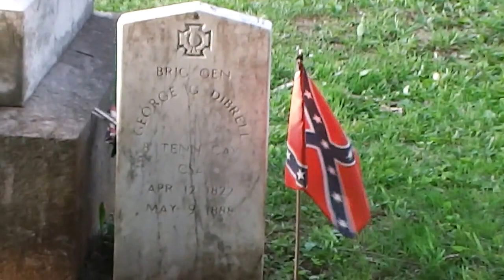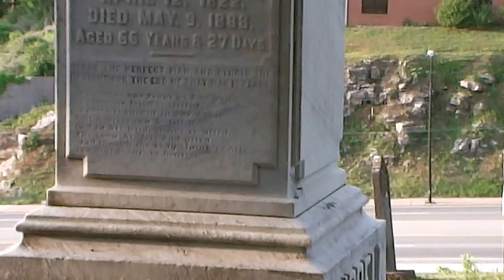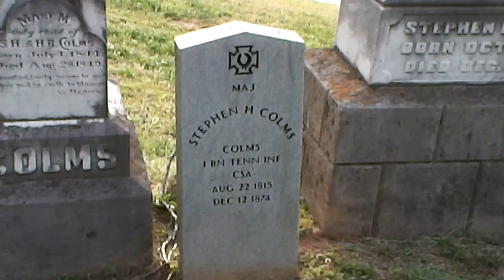Old Sparta Cemetery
Old Sparta Cemetery in Sparta, White County, Tennessee is the final resting place for many Civil War Soldiers including a few officers such as Brigadier General George Gibbs Dibrell and Major Stephen H Colms, among others.